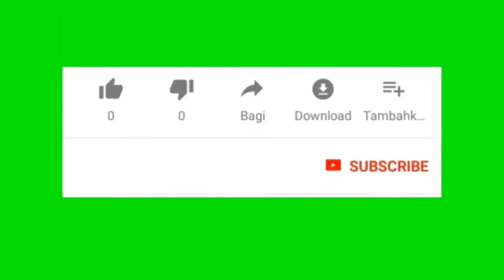Hadiah dari Penonton. Roslin Tehnik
Mohon Maaf 🙏🙏 sebelum nya.Vidio ini Saya buat bukan untuk Pamer,melainkan Ucapan Terimakasih Saya kepada Orang yang telah memberi Saya Hadia.Di vidio kali ini,Saya bercerita tentang Pengalaman Saya yang mendapat hadiah dari penonton Saya. Semoga vidio ini Bermanfaat. Salam Saya Marta.